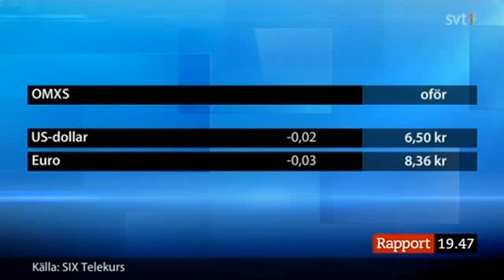Swedish PM: More Mass-Immigration Will Save the Future of Sweden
Translation:
"Sweden is in need of more immigration to sustain its future welfare"
That is the conclusion of the government, who today presented the final report
containing the work of the "Future Comission"
The four leaders of the governing Parties have worked with a Future Comission for  1½ years,
in an attempt to pin down the challenges facing sweden in the years 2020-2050.
The question which I have contemplated and alerted to in the public debate,
is the question of what the aging of our population will bring.
And Prime Minister Reinfeldt put strong emphasis on the challenges to an aging population.
As we tend to live longer, and have a very low birthrate,
Sweden has to get its pension and wellfare from people, who come from other countries
Otherwise our wellfare-cheques will simply not add up.